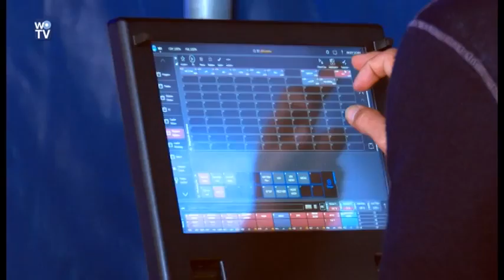WK1523 Emporium 2015